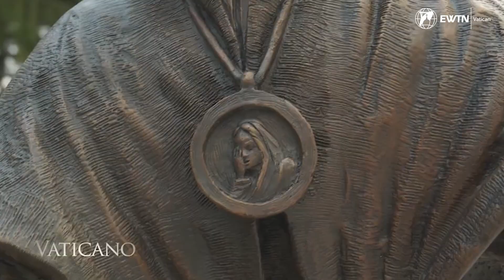Unveiling "Let The Oppressed Go Free": A Powerful Sculpture by Timothy Schmalz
Join us as we witness the blessed unveiling of Timothy Schmalz's latest masterpiece, "Let The Oppressed Go Free." Discover the profound story behind this sculpture that raises awareness about human trafficking and honors St. Josephine Bakhita. Hear the artist's inspiring encounter with Pope Francis and the message of liberation and compassion it carries. Learn how this sculpture, connected to "Angels Unawares," sheds light on the vulnerability of migrants and the urgent issue of human trafficking. Together, let's stand against slavery and embrace empathy for the oppressed.